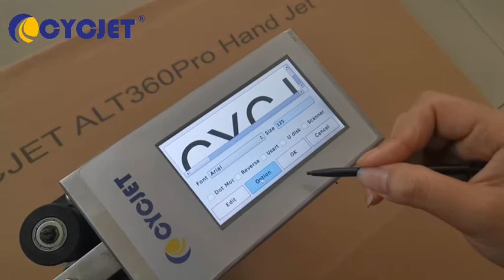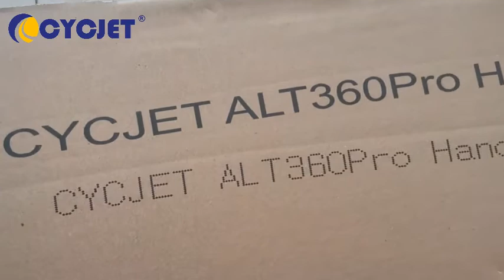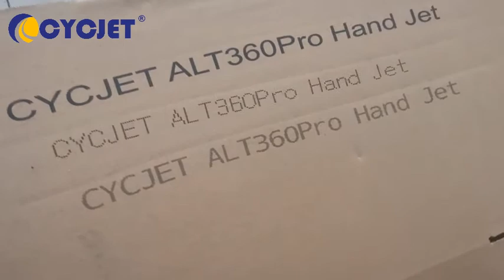How To Set Different Dot Font With CYCJET ALT360Pro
CYCJET ALT360Pro is a small hand jet printer that applies color touch panel to give WYSIWYW operation. It can print different fonts including bold and dot fonts. The multi-functional software and durable printing function make it be popular in steel pipes & tubes, steel sheet, construction material, packages, etc.